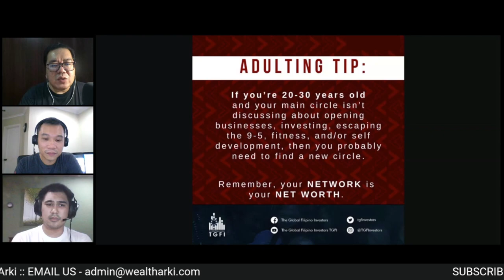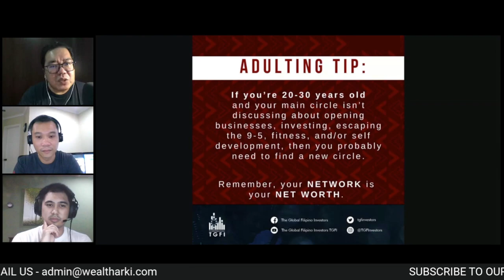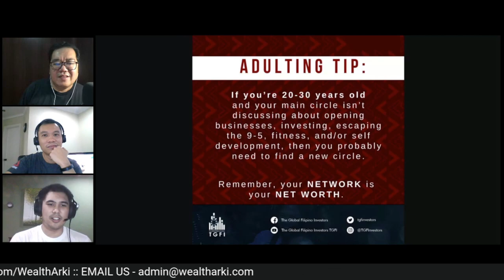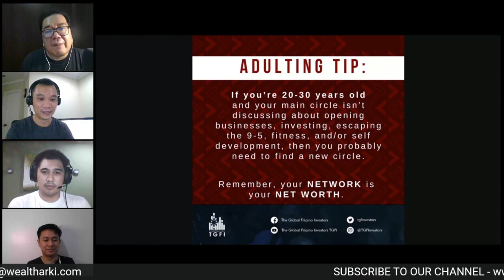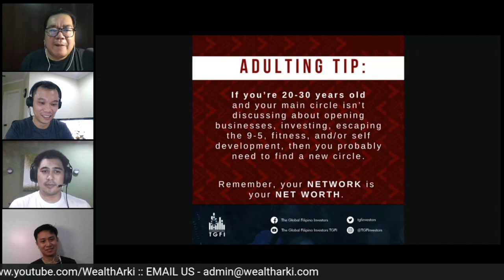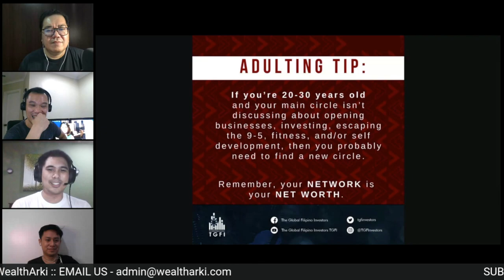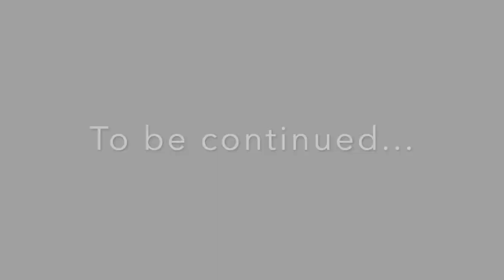Adulting 101: Circle of Friends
In this video, Adriel, Rienzie, Fitz, and Marion talks about how we should navigate around our circle of friends with respect to improving our personal finance.

We discussed about a lot of things here, and the continuation will be uploaded next week. So wait for it!

Timestamps:
00:00 - Start
00:29 - Introduction
02:54 - Adriel's take on the post
05:05 - Rienzie's take on the post
08:40 - Fitz' take on the post
12:48 - Marion's entrance
13:20 - Marion's take on the post
15:48 - Additional insights on having circle of friends.
19:30 - How do you create new circles for finance or any topic or interest you want to pursue.
23:37 - On escaping the 9-5 job and having multiple sources of income.
27:10 - Final Thoughts and closing.